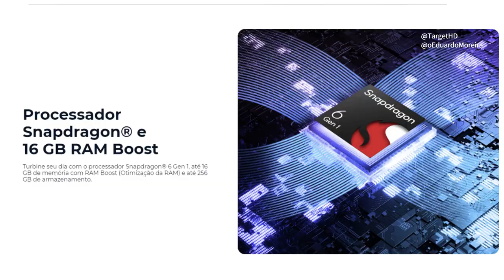Motorola Edge 50 Fusion | 5 motivos para NÃO comprar